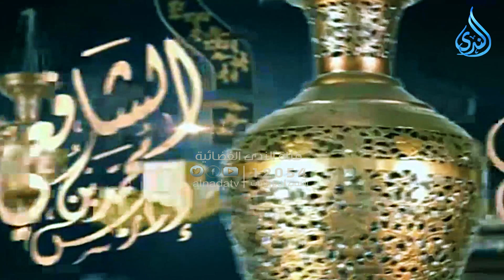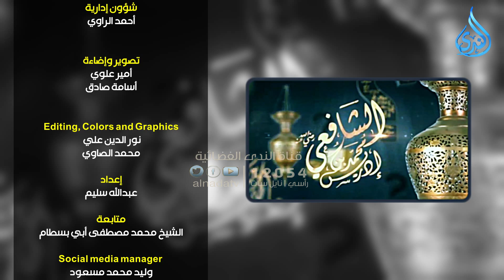أهل الذكر | الشيخ شعبان درويش 5/8/2024